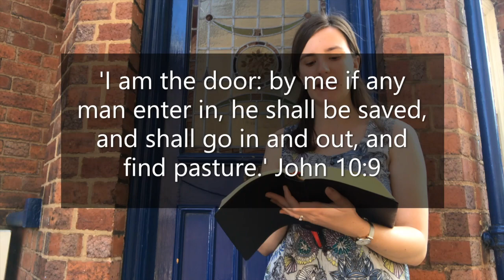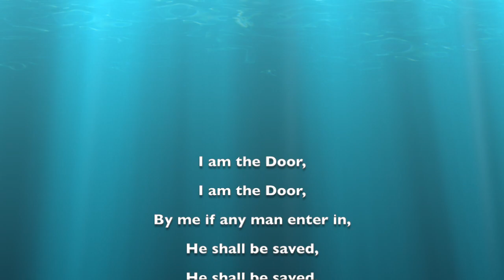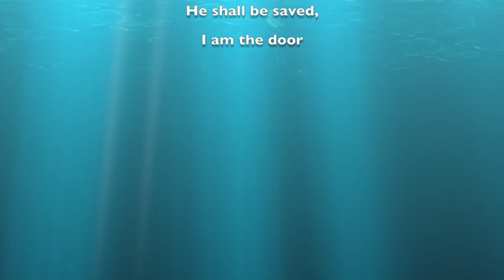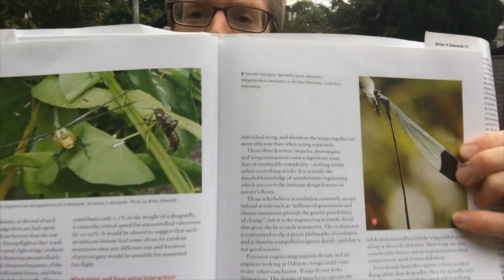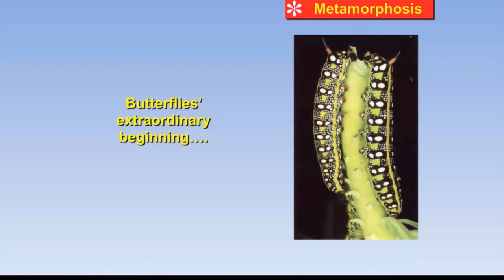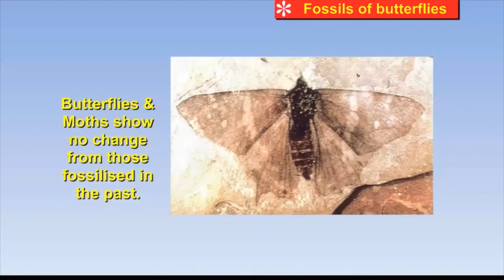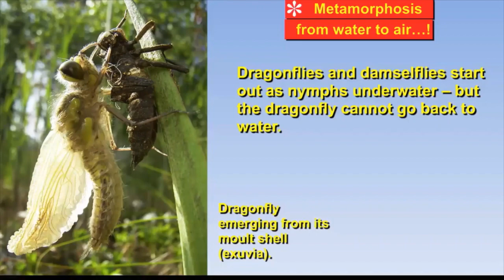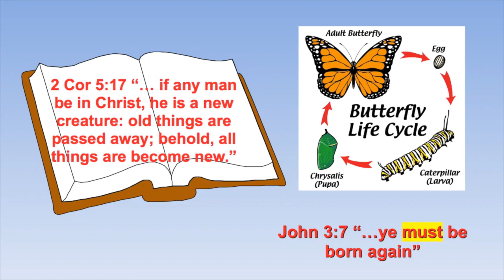27. Sunday School - 20.9.20 - The Broad and Narrow Way